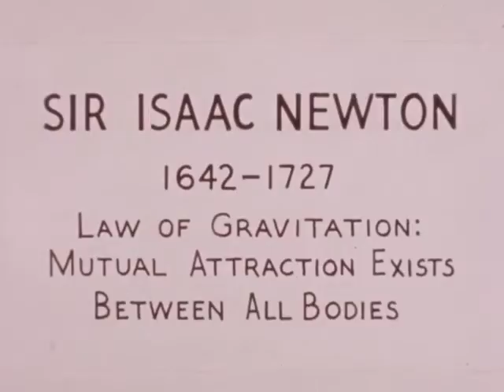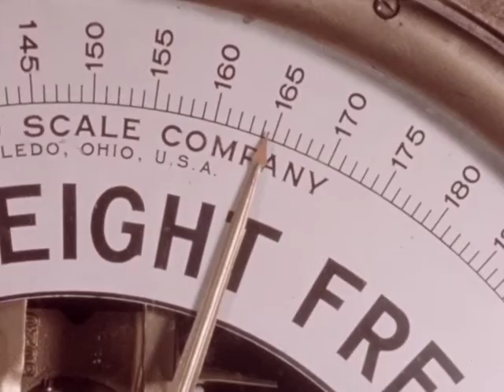Gravity A/B Reels (1950s, silent)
Silent A/B roll of a series of scenes from the 1950s. It starts with a boy laying in the grass and watching leaves fall from trees. Children play on a slide and the boy kicks a football to his classmates. The boy then looks up and sees a single engine plane flying through the sky, and waves to a man who walks over to greet him. They walk into a house together and the man points to a picture of Sir Isaac Newton on the wall and talks. They then sit at a desk and talk, with the man removing magnets from a drawer and showing the boy how they work. They also talk at a weight scale, and the man shows the boy a toy rocket. They continue to talk and experiment with gravity using a grapefruit, a ball and string. The text ends with the man spinning the ball on the string over his head, and the boy carrying a box up outdoor stairs while the man operates a coal chute and conveyor belt. The text also mentions fall leaves, drinking, golf balls and water tower.